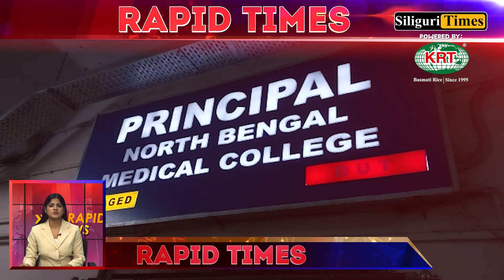Rapid Times - A Glance At Today's Highlights - Hindi (17.05.2023)